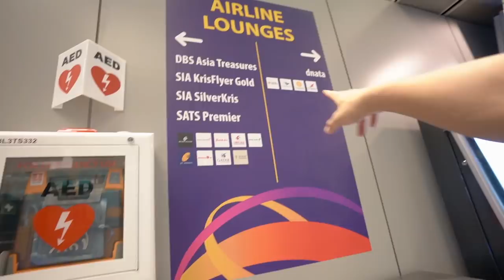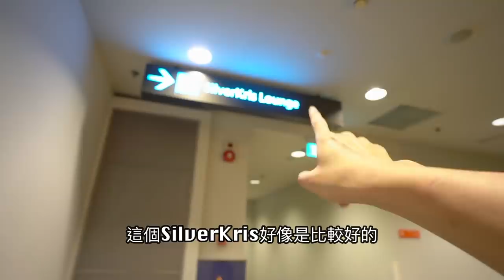《飛行體驗ep44》我贊成鞭刑！新加坡樟宜機場好難睡?｜新航貴賓室SilverKris Lounge【 I'm Daddy】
老爸的系列影片集：
拍攝工具⬇︎
相機：Sony a7iii，Sony a6500，RX100M5，GoPro，Osmo Pocket
鏡頭：Batis 2.8/18，SEL1670Z，SEL1018
麥克風：Rode VideoMic Pro
腳架：Manfrotto PIXI EVO
空拍機：Dji Mavic 2 Pro
剪輯工具⬇︎
final cut pro